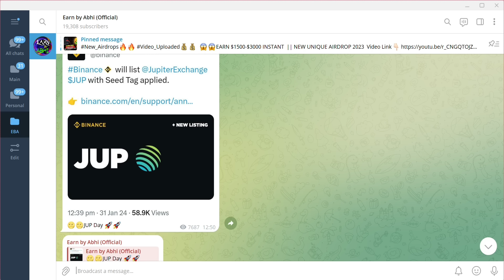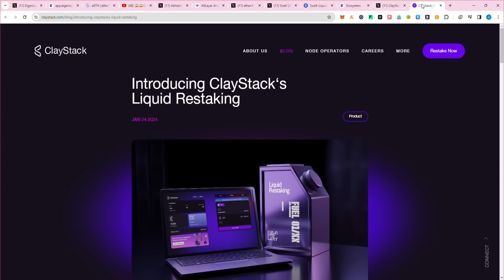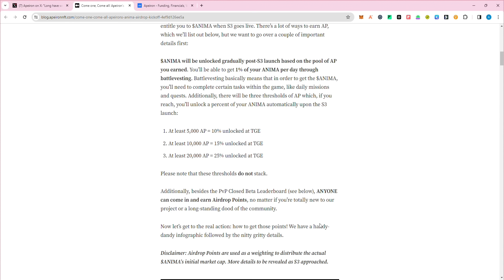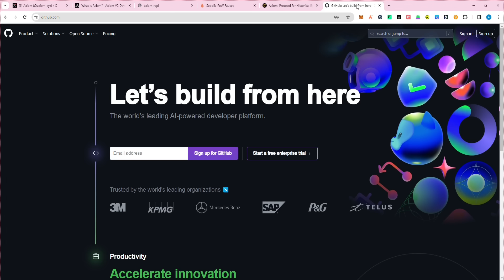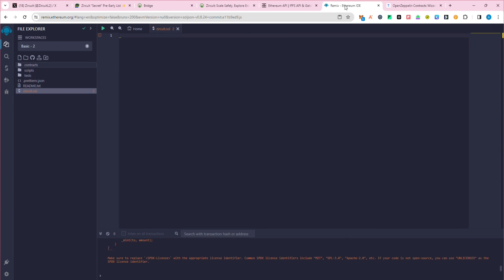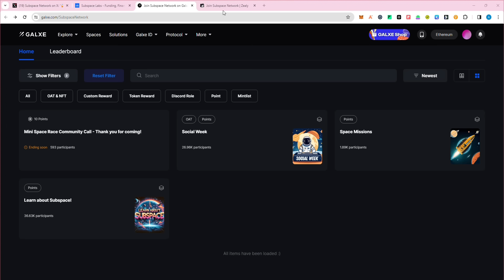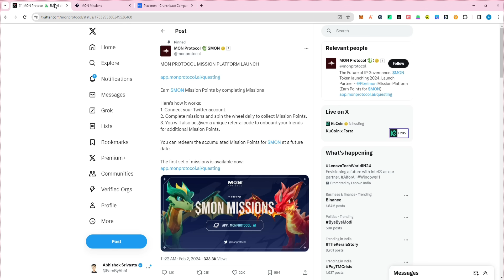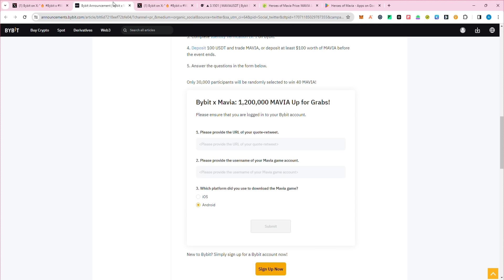GET FREE $2000-$4000 || New Instant Airdrop 2024 || Upcoming Biggest Airdrop🪂🪂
Link : All Airdrops Links On Telegram Channel🤑